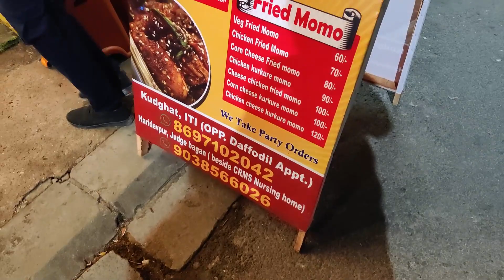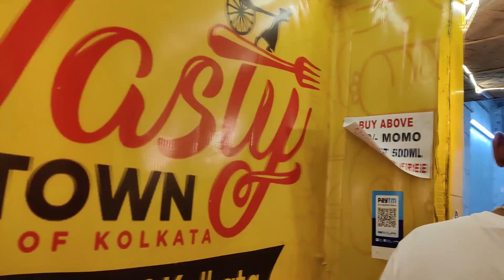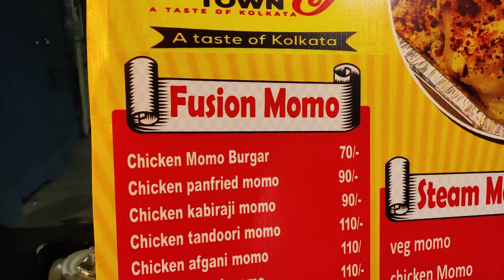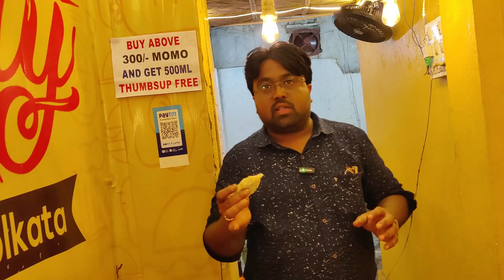1Hrs Waiting ?😰 Kolkata's Viral 🔥 Momo fusion | Fried Chicken Momo | Kolkata Street Food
17 Ghandi, Chandi Ghosh Rd, Kudghat, Ashok Nagar, Tollygunge, Kolkata, West Bengal 700040

gitabalmiki22
Gita balmiki

..IMPORTANT NOTICE-

*This video is non-promotional and not a
This is only for the information purpose & the Vlogger is not responsible for any type of profit, loss, or any damages. If you deal or purchase anything will be at your own risk. Please
survey & make your own research before doing any business. This video is only for basic information